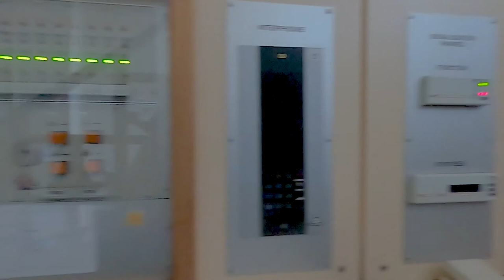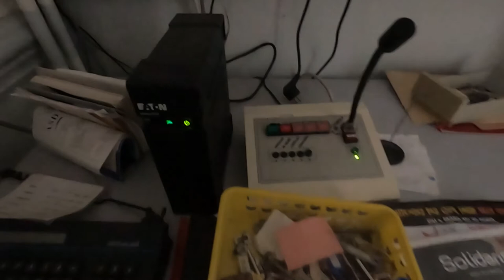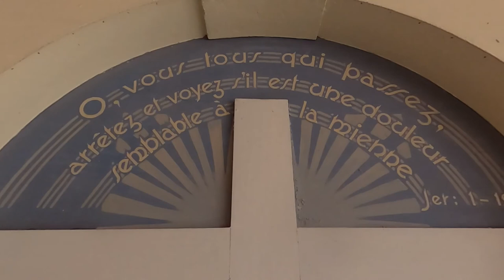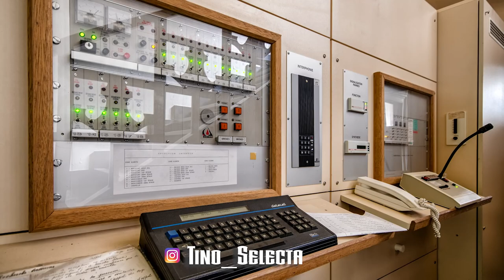Un sifflement bizarre me met en stress - Le Couvent - Urbex visite 18